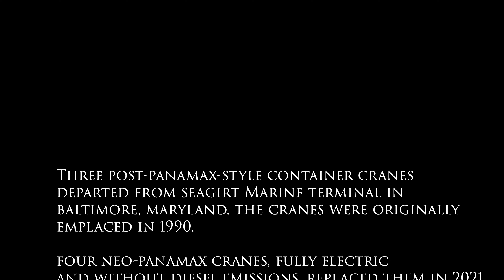Departure of the Cranes - Drone Footage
A short video documenting the departure of the old Seagirt Marine Terminal container cranes from Baltimore. This occurred on 18 March 2023. I used video taken with my DJI Air 2S and Mini 3 Pro.